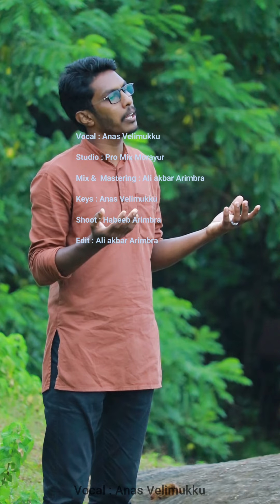venal puzhayil thelineeril// cover song Anas velimukku വേനൽ പുഴയിൽ